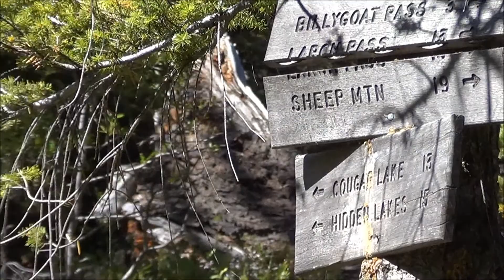Whistler Basin to Billy Goat Trailhead (Pasayten Wilderness)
September 8-9, 2012. Part 6 of 6 parts, the whole series showing an 8-day backpacking trip in Washington's Pasayten Wilderness. We started our trip entering the Pasayten Wilderness from Billy Goat trailhead (leaving north from Winthrop then to the end of Eight Mile Road aka FS #5130).